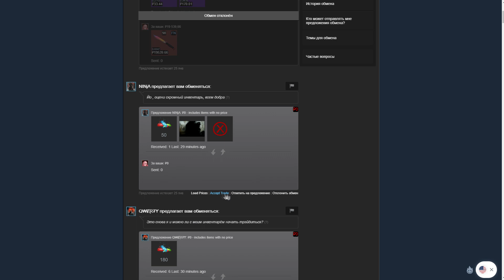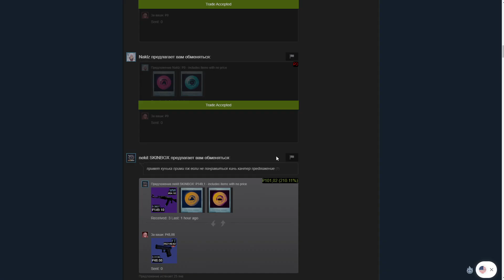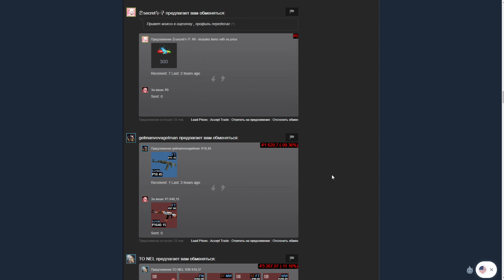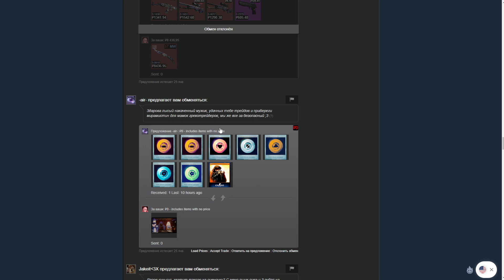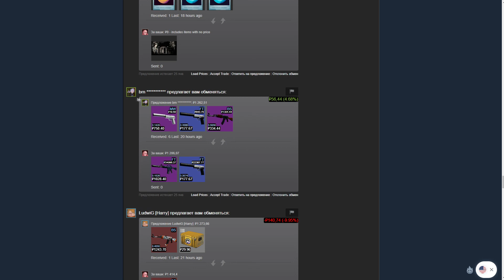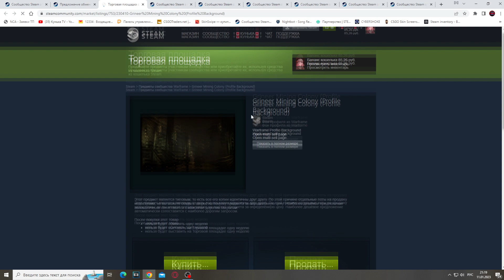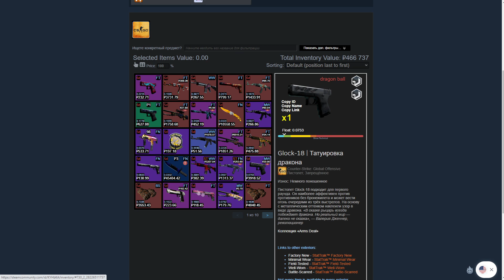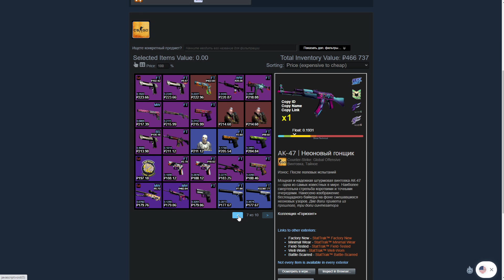ЖИЗНЬ ТРЕЙДЕРА! УРОКИ ТРЕЙДА! КАК НА САМОМ ДЕЛЕ ПРОХОДЯТ ТРЕЙДЫ В STEAM! ДЕНЬ 362!